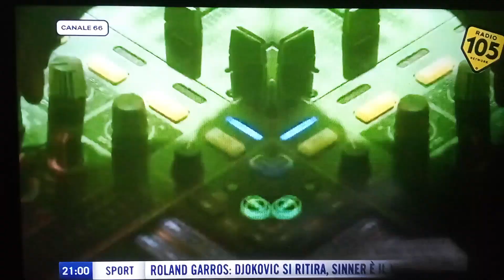sigla iniziale 105 night express puntata light prima della tribuna con rebecca staffelli e Alessandr